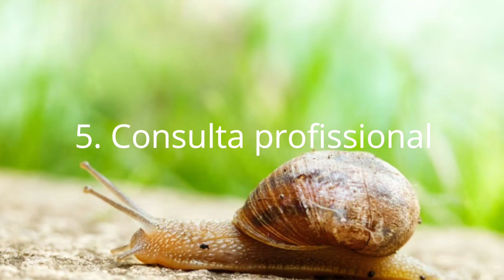Veneno Caseiro para Matar Caramujo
Ao lidar com a presença de caramujos em um jardim ou horta, algumas pessoas buscam soluções caseiras para eliminá-los. No entanto, é importante destacar que o uso de veneno caseiro para matar caramujos pode não ser eficaz e pode até ser prejudicial para o meio ambiente e para outras espécies.

Receitas caseiras de veneno para caramujos geralmente envolvem o uso de ingredientes como sal, vinagre, café ou soluções com sabão. No entanto, esses métodos podem não ser suficientemente eficazes para eliminar a população de caramujos de forma completa.

Além disso, é importante considerar que caramujos desempenham um papel ecológico importante em certos ecossistemas, e a eliminação indiscriminada pode afetar o equilíbrio natural.